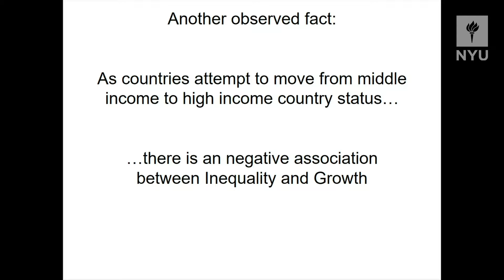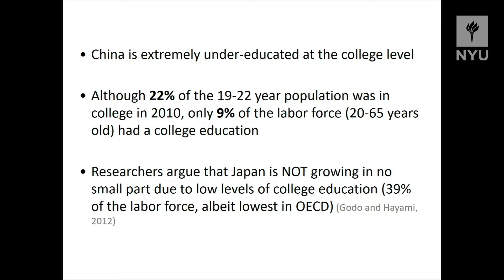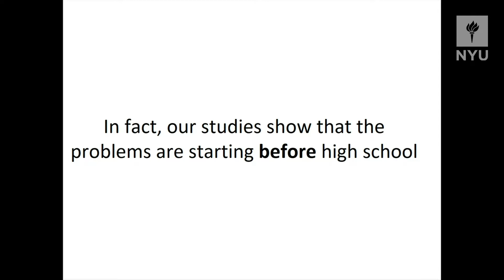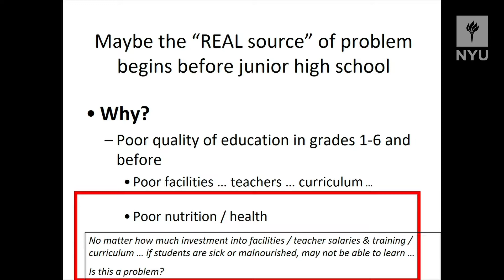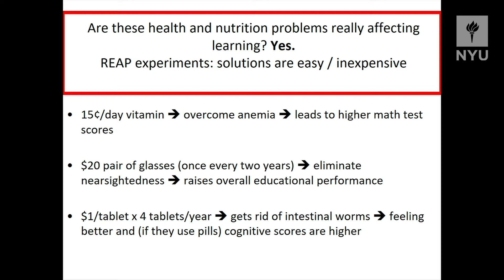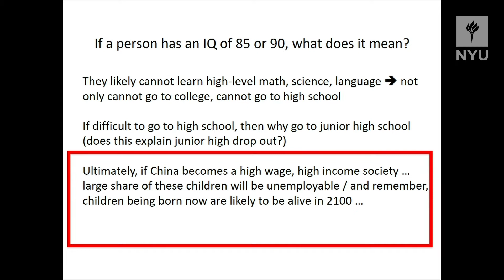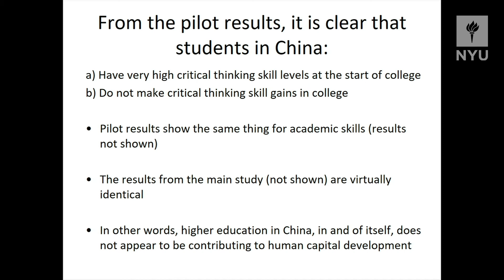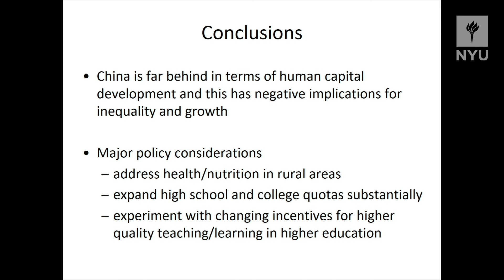Prashant Loyalka: What are the trends in Chna's Human Capital?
The 6th Annual NYU Conference on Chinese Capital Markets
-- China's Future Economic Growth
December 9, 2016
Greenberg Lounge, NYU School of Law

Prashant Loyalka is Research Fellow at the Freeman Spogli Institute of Stanford University.